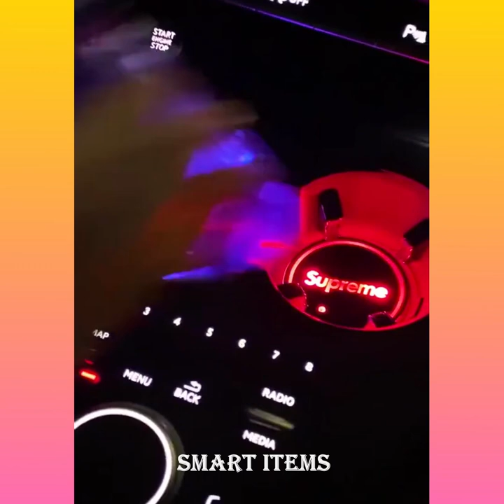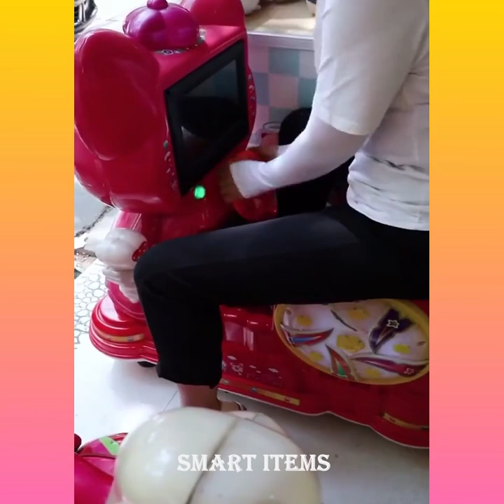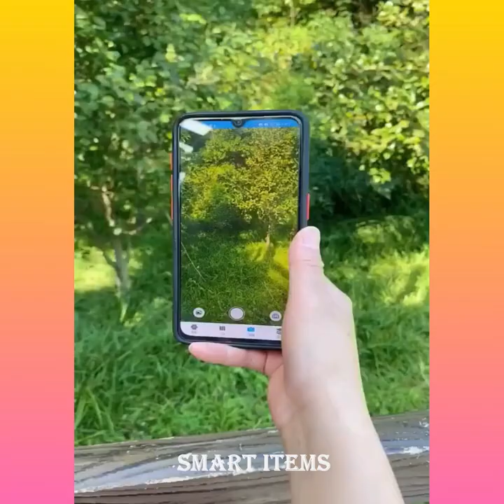Smart Items!😍Smart kitchen Utility for every home🤩(Makeup/Beauty products/Nail art)Tiktok japan #144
To buy the product's projected in video click on this

1. Smart Items!😍Smart kitchen Utility😍
2. Smart Items!😍Smart kitchen Utility😍
3. Smart Items!😍Smart kitchen Utility😍
4. Smart Items!😍Smart kitchen Utility😍
5. Smart Items!😍Smart kitchen Utility😍
6. Smart Items!😍Smart kitchen Utility😍
7. Smart Items!😍Smart kitchen Utility😍
8. Smart Items!😍Smart kitchen Utility😍
9. Smart Items!😍Smart kitchen Utility😍
10. Smart Items!😍Smart kitchen Utility😍